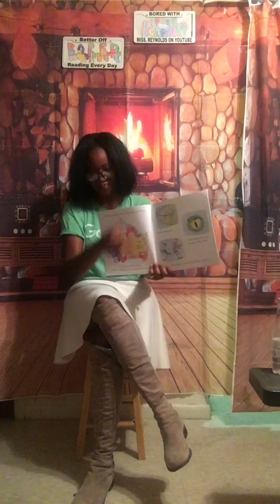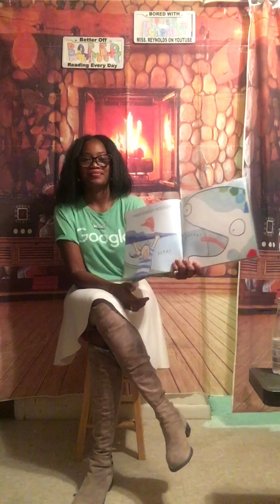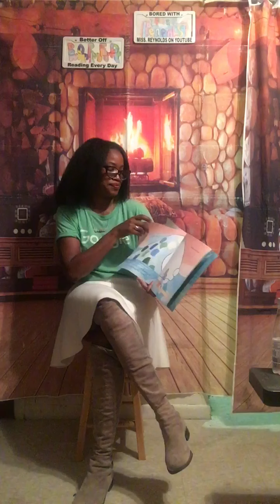Reading #375 “ The Great Googly Moogly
Stella has been dreaming of catching the big one, terrible jaws and horrible yellow eyes the size of dinner plates😱